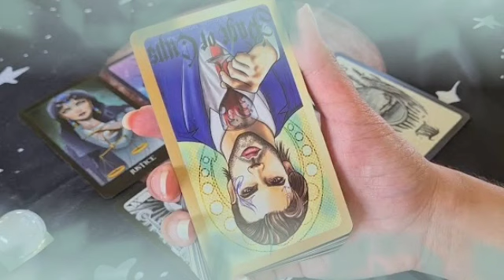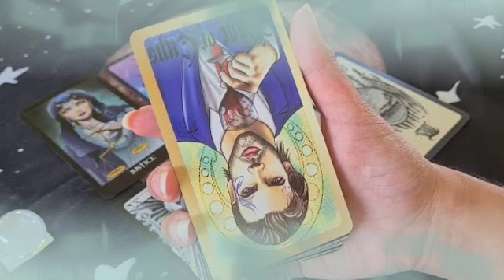برج الجدي من 17 إلى 27 نوفمبر 2022 // 💥 صلح بعد خصام طويل😍مهووس بيك يا جدي 🤭تسمع مايسرك خلال ساعات👌